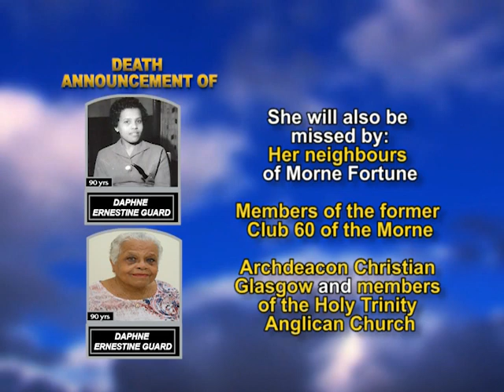Daphne Ernestine Guard nee Mendez long